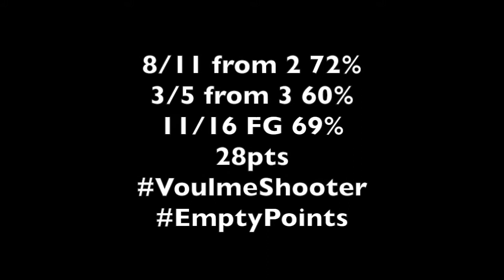Kyrell Luc 28pts V St Andrews Super Athletic Junior 20215'10 PG - Kay Felder